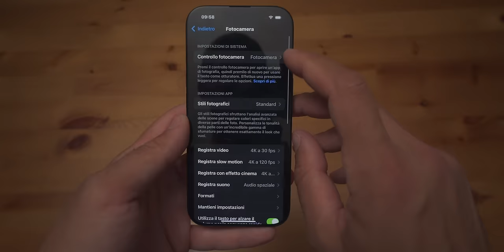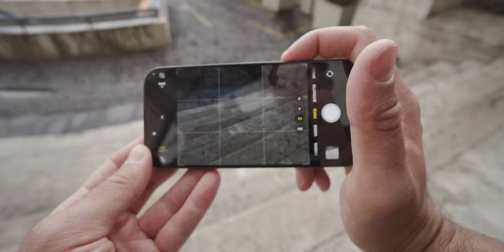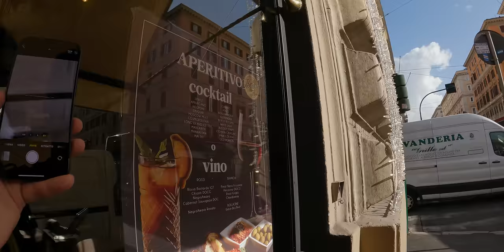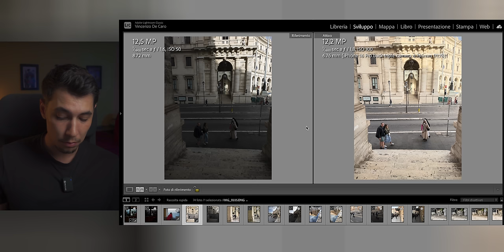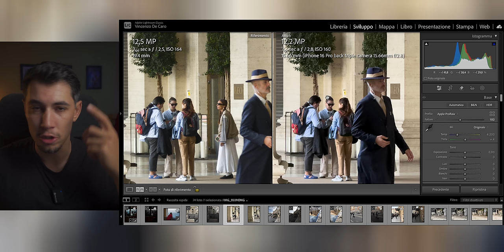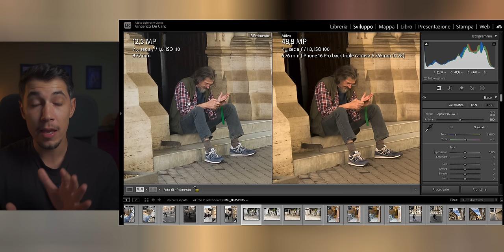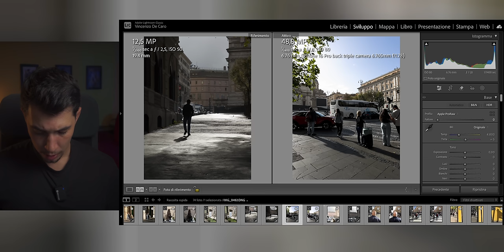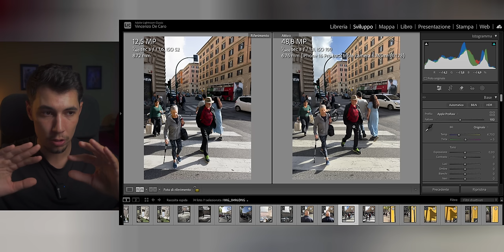Iphone 16 Pro - ANALISI FILE RAW SU LIGHTROOM vs XIAOMI 14 ULTRA - AppleProRAW ha molti CONTRO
00:00 Intro
00:56 Prova sul campo
06:04 Prova sul campo VS Xiaomi 14 Ultra
10:50 Sponsor NANDO75 + LUT e PRESET
27:44 Conclusioni